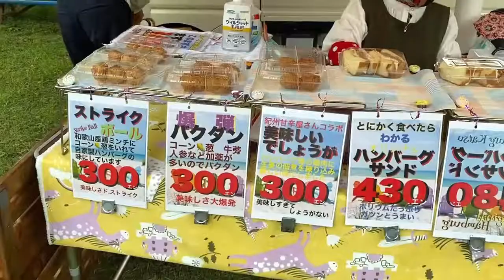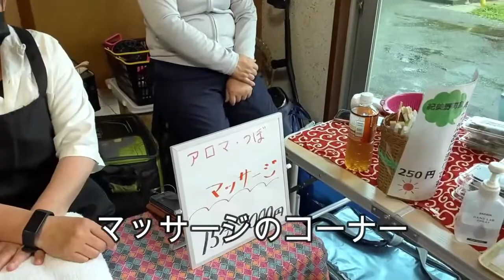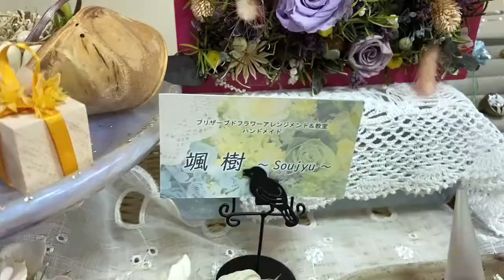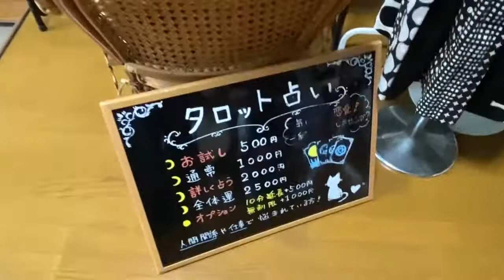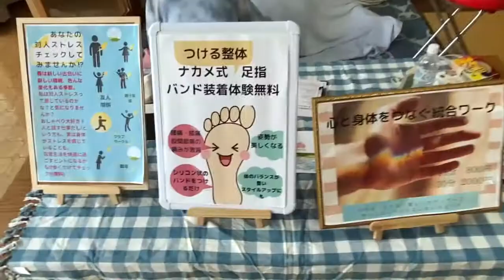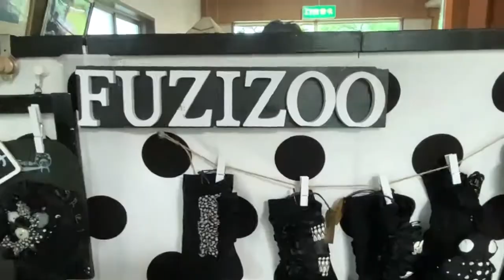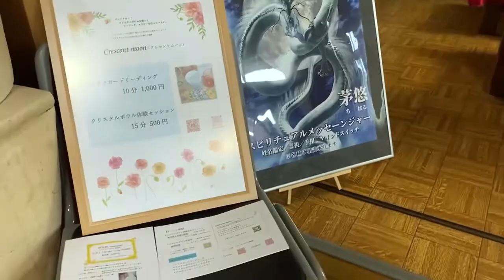大池遊園フェスティバルに行ってきた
大池遊園
山のふところに囲まれた周囲約４kmの池を中心とした憩いの場。春には桜やツツジ、秋には紅葉が美しく、またボートやハイキングなど四季を通じて訪れる行楽客を楽しませてくれる（紀の川市HPより）

今回自然に囲まれた場所でイベントが行われるということで行ってきました。